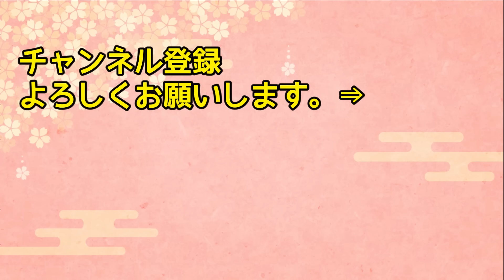【海外の反応】「一番不思議な食べ物」NYタイムズ紙も大特集！世界中の食の価値観を崩壊させた日本のある食べ物とは！？【日本人も知らない真のニッポン】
【海外の反応】「俺たちは日本のキツネにも負けている…」1300万再生！アメリカ人が日本のキツネ村で見た光景に驚愕！【日本のあれこれ】

【海外の反応】「日本の料理なんて食べれるものがない！」世界一の投資家ウォーレン・バフェットが日本食に不満爆発！！果たして日本食は本当に不味いのか…！？【日本のあれこれ】

【海外の反応】「どうして日本人だけ…？」世界中を飛び回るCAが指摘した日本人特有の行動に海外が驚愕！【日本人も知らない真のニッポン】

【海外の反応】「中国こそ世界一の国！」愛国心の強い中国人がイギリス人に好きな観光地を聞いた結果…→予想外の答えに絶句！【日本人も知らない真のニッポン】他【総集編】【りこナレーション】

【海外の反応】「日本？あっ寿司ランドね！」韓国人女性による失礼な発言に呆れる外国人！さらに日本人の対応にも驚愕…「これが日本人と韓国人の違いなのか！」【日本人も知らない真のニッポン】

■フリー素材
動画：Pixabay（フリー動画）